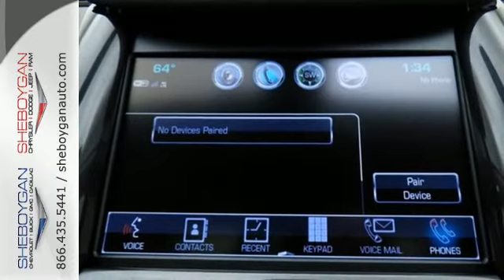New 2018 Chevrolet Impala Oshkosh WI Sheboygan, WI Z6425 - SOLD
Year: 2018
Make: Chevrolet
Model: Impala
Trim: Premier w/2LZ
Engine: 3.6L V6
Transmission: Automatic 6-Speed
Color: Graphite Metallic
Stock #: Z6425
VIN: 1G1125S33JU109929
A winning value!!! Who could say no to a simply outstanding car like this terrific Sedan. Standard features include: Leather seats Navigation system - With voice activation Bluetooth Remote power door locks Power windows with 4 one-touch Heated drivers seat Automatic Transmission 4-wheel ABS brakes Air conditioning with dual zone climate control Audio controls on steering wheel Universal remote transmitter Xenon headlights Traction control - ABS and driveline Tilt and telescopic steering wheel Multi-function remote - Trunk/hatch/door/tailgate remote engine start Power heated mirrors Passenger Airbag 8-way power adjustable drivers seat Heated passenger seat Head airbags - Curtain 1st and 2nd row 3.6 liter V6 DOHC engine 305 hp horsepower 4 Doors Front-wheel drive Fuel economy EPA highway (mpg): 28 and EPA city (mpg): 19 Tachometer Compass Signal mirrors - Turn signal in mirrors Stability control Transmission hill holder Knee airbags - Driver and passenger Interior air filtration Clock - In-radio display Split-bench rear seats AC power outlet - 1 Speed-proportional power steering Overhead console - Mini Trip computer Video Monitor Location - Front Remote engine start Keyless Ignition - Doors and push button start Dusk sensing headlights Daytime running lights Front seat type - Bucket Climate controlled - Driver and passenger heated-cushion driver and passenger heated-seatback 8-way power adjustable passenger seat Intermittent window wipers Privacy/tinted glass Rear defogger Center Console - Full with covered storage... Are you looking for a Dealership you can trust and actually enjoy your car buying experiencea€¦look no further. Our Mission Statement is to treat our customera€TMs with enthusiasm in providing automotive products and services that exceed your expectations. Now many dealers may say things like this however at Sheboygan Chevrolet Chrysler we a€œwalk ita€ with pride! Our Sales personnel are non-commissioned

Address:
3400 South Business Drive